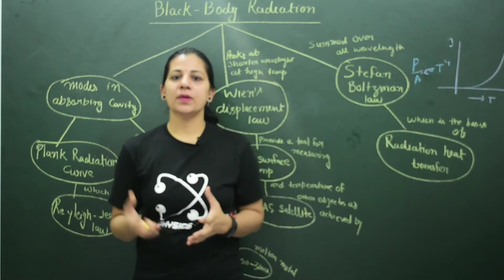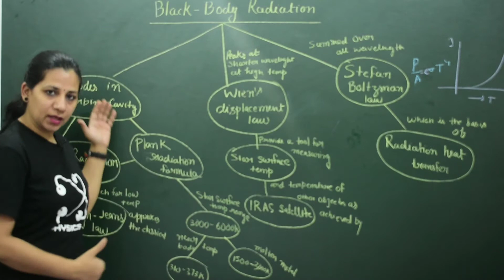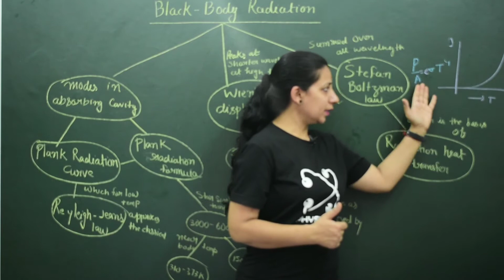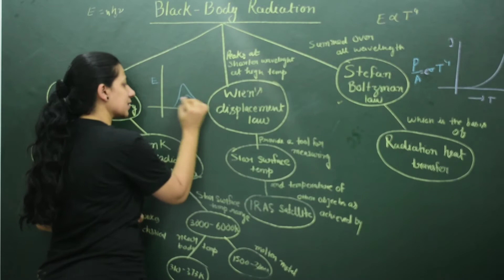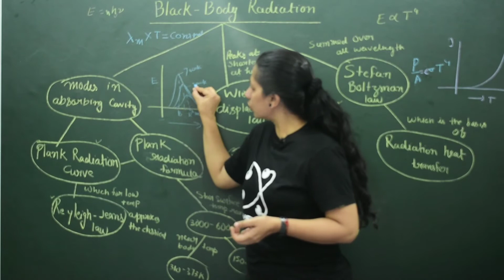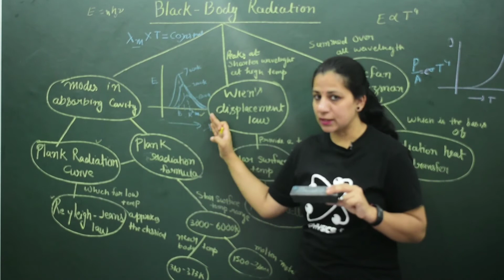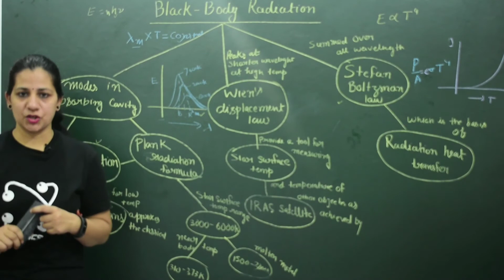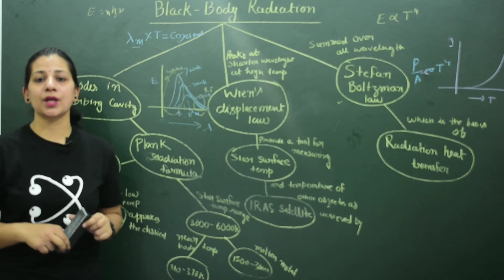Black body radiation